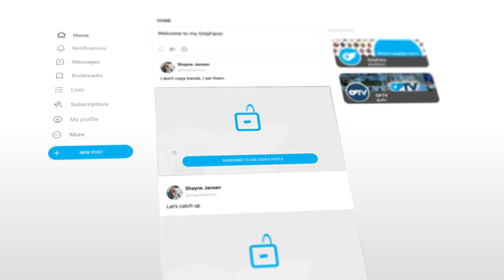Shayne Jensen | Reality Star & OnlyFans Creator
From Love Is Blind, to The Perfect Match, to OnlyFans... reality star ShayneJensen is always coming in hot!